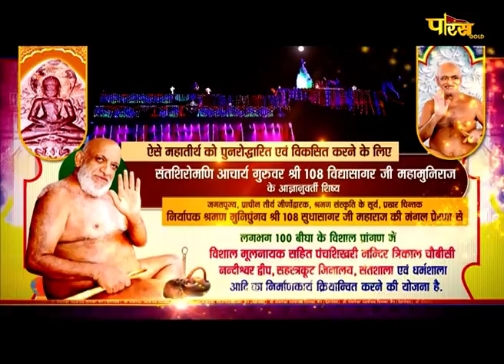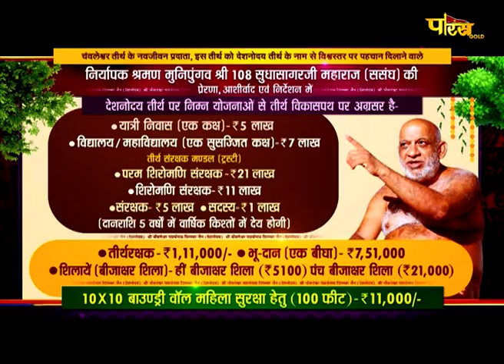Jin Abhishek Chawleshwar (Raj.) | जिन अभिषेक चवलेश्वर (राजस्थान) | 10/11/21